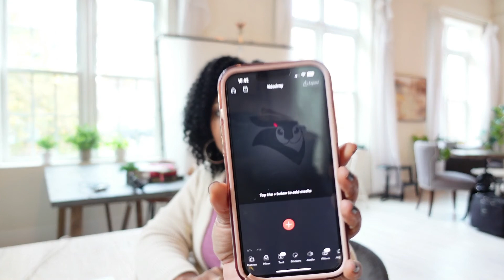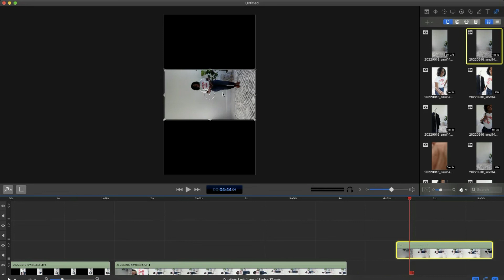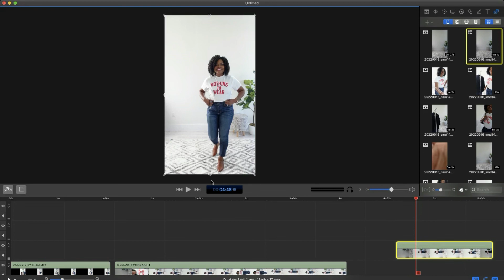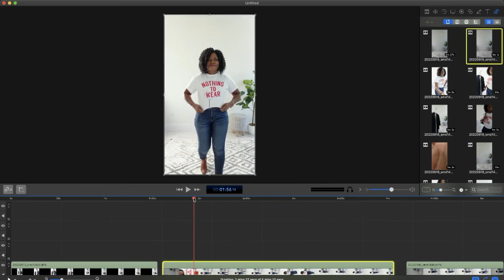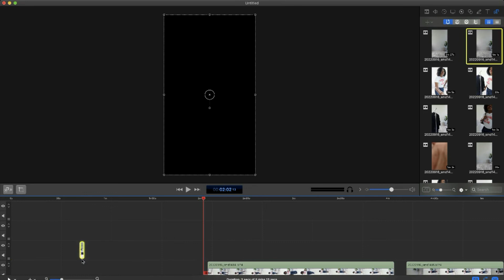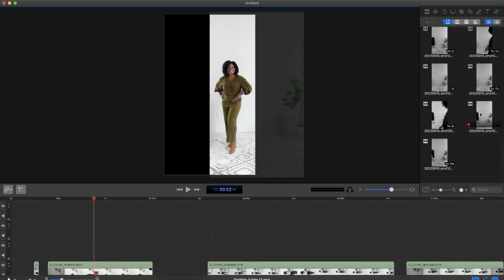Work With Me: A Day in the Life of a Small Business Owner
Hello friends! It's day 17 of vlogtober and today I'm giving you a glimpse into a day in my life as a small business owner. From client consultations to content creation, and some nuggets in between, I hope you enjoy today's video.

// FREE BUSINESS RESOURCES

FREE 5 Common Branding Mistakes and How To Fix Them

//ABOUT:
My name is Shawon Davis, and the goal of this channel is to help women entrepreneurs build a confident, connected brand to grow their online business. Your personal brand is more than just the visual representation (brand identity), but also your brand marketing, messaging, and (my favorite!) your brand experience.

Here on the channel, I'll be teaching you personal branding tips for your business and taking you behind the scenes in my life and business as a brand strategist and photographer.

My mission is to help other women entrepreneurs shine and show up as the vibrant business owner you were meant to be.

Every week, new videos to help you build your brand strategy and grow your business.